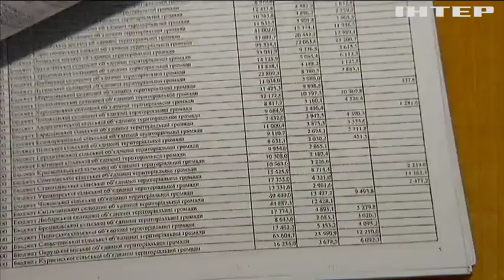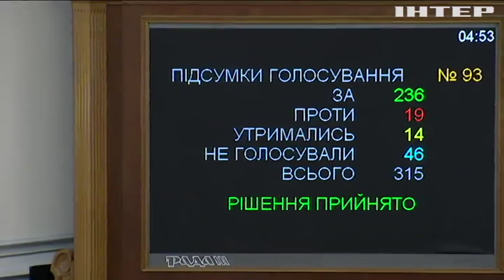"Бюджет-2019": як приймався головний кошторис України